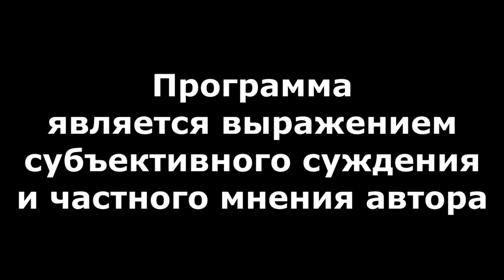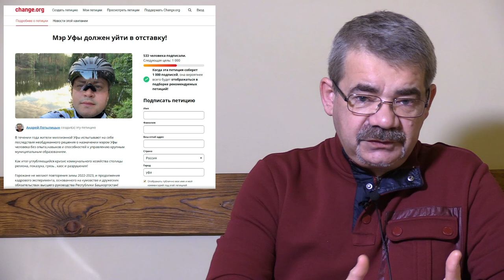"Что упало, а что летит у Хабирова?" "Открытая Политика". Выпуск - 481. 18.03.23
Хронометраж выпуска:
01:43 - Символическое падение;
05:03 - Спасибо!;
05:54 - Пир продолжается...;
11:34 - Верёвочка продолжает виться...;
19:08 - Ковшов "подстилает соломку"...;
21:47 - Хоккей: смешно о грустном;
24:07 - Страшно или всё равно?;
26:32 - Анонс Стрима;